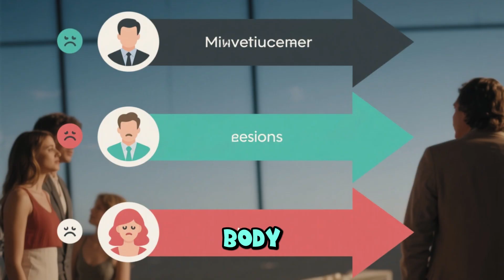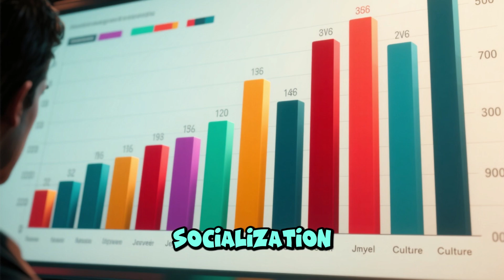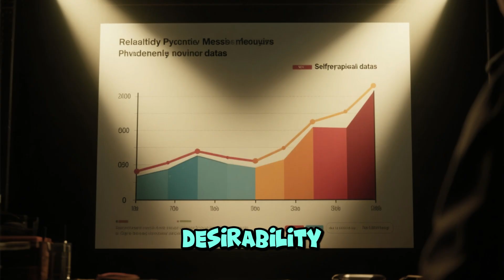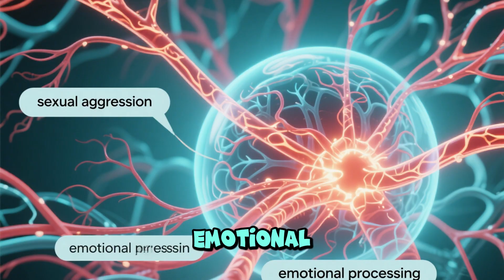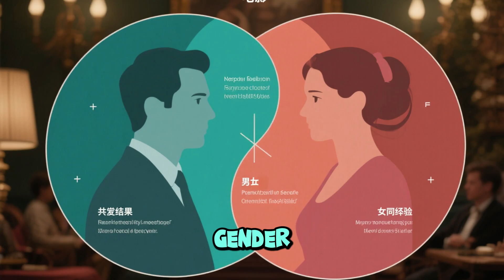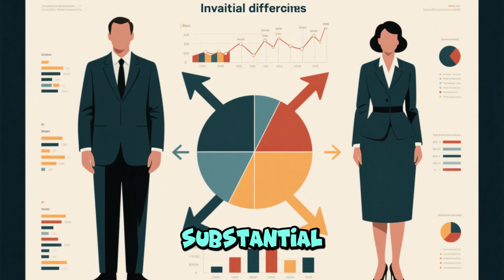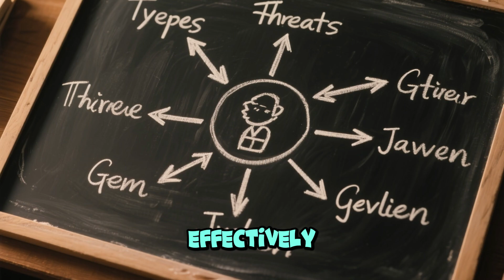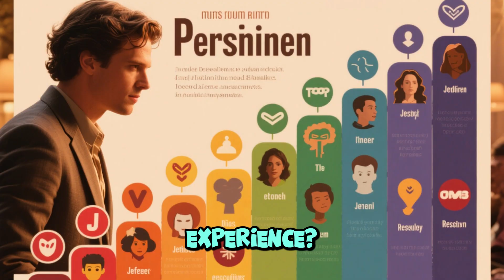Gender Differences in Jealous Responses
Gender Differences in Jealous Responses | Psychology Explained

Why do men and women respond so differently to jealousy in relationships? Decades of psychological and evolutionary research reveal striking gender differences in jealousy, especially when it comes to sexual infidelity versus emotional infidelity.

Since the early 1990s, studies have consistently shown that:

Men tend to be more distressed by sexual infidelity, fearing paternity uncertainty.

Women tend to be more distressed by emotional infidelity, fearing loss of emotional commitment and resources.

This video explores the science behind these differences through evolutionary psychology, cultural influences, brain imaging, and physiological research. We’ll uncover how jealousy is shaped by:

Evolutionary pressures tied to reproduction and survival.

Cultural factors that amplify or reduce jealousy responses.

Developmental stages where jealousy emerges and changes with relationship experience.

Attachment styles and personality traits that interact with gender in shaping jealous reactions.

You’ll also learn how men and women tend to express jealousy differently—from confrontation and rivalry in men, to emotional strategies and self-improvement in women. Despite these differences, both sexes share the same painful emotional intensity and motivation to protect relationships when threatened.

By understanding these gender differences, you’ll gain deeper insights into the psychology of relationships, learn why jealousy can feel so overwhelming, and discover how couples can manage it in healthier, more empathetic ways.